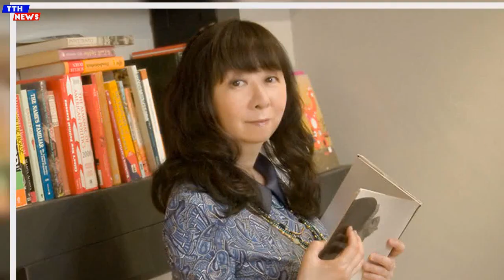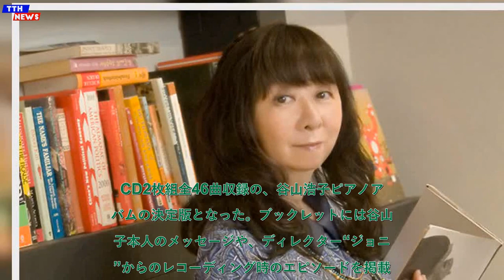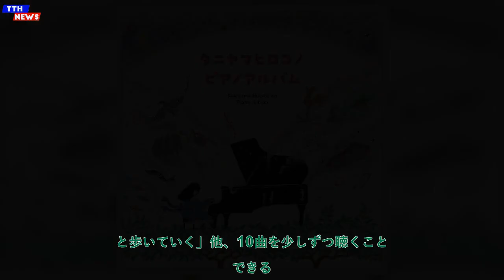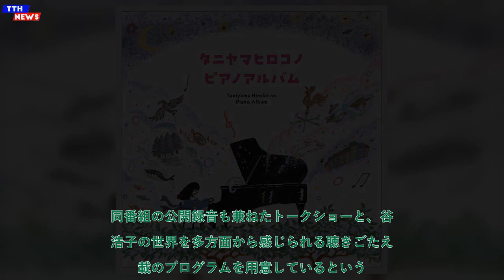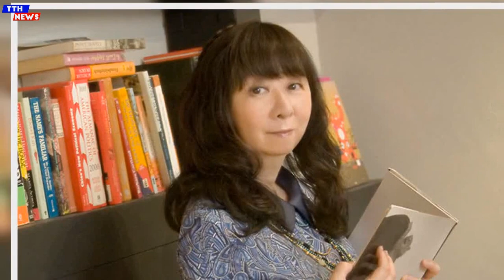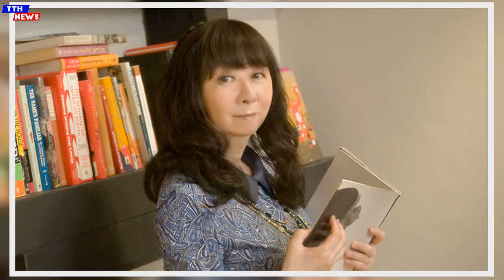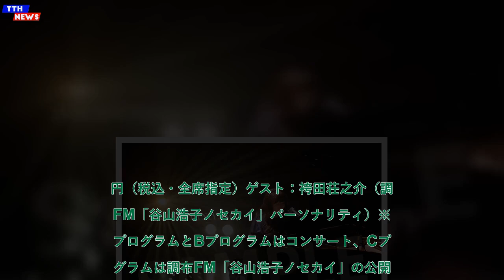TTH- 谷山浩子、ピアノインストアルバムの決定版が本日発売。毎年恒例‹谷山浩子・猫森集会 2024›も9/20からスタート